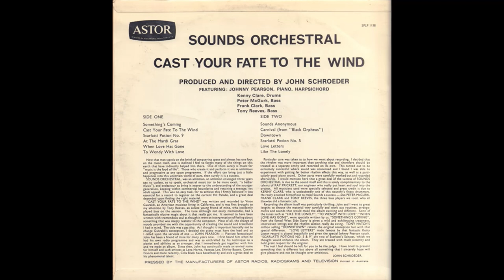Sounds Orchestral - Cast Your Fate To The Wind (1965) Part 3 (Cassette Rip) (Full Album)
Made from Cassette (Pulse PLS MC 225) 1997

9. Downtown (0:00)
10. Scarlatti Potion No. 5 (2:39)
11. Love Letters (5:10)
12. Like the Lonely (8:03)

Credits:
Bass – Frank Clark, Peter McGurk, Tony Reeves
Drums – Kenny Clare
Engineer – Ray Prickett
Piano, Harpsichord – Johnny Pearson
Producer, Directed By, Liner Notes – John Schroeder